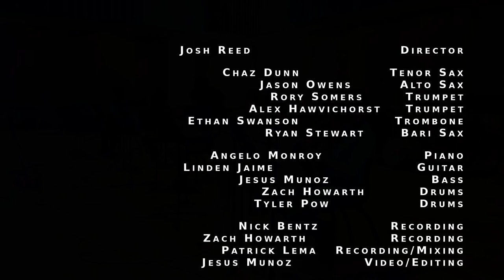UNR Jazz Lab I - Spring 2021 Performance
UNR Jazz Lab II Spring performance directed by Josh D. Reed. This was a DIY project recorded and engineered completely by our students and on their own gear. Huge thank you to Jesus Munoz, Patrick Lema, Zachary Howarth, and Nick Bentz for making it possible.

"One for Helen"  by Bill Evans - Arr. Chuck Israels
"Osmosis" by Hans Halt
"Milestones" by Miles Davis - Arr. Halt
"Superstition" by Stevie Wonder - arr. Miguel Zenon
"Whistlings" by Julien Knowles
"Speak Low" by Kurt Weill - arr. Chuck Israels

Personel:
Jason Owens - Alto
Chaz Dunn - Tenor
Ryan Stewart - Bari and Bass Clarinet
Ethan Swanson - Trombone
Alex Hawvichorst - Trumpet
Rory Somers - Trumpet
Angelo Monroy - Piano
Linden Jaime - Guitar
Jesus Munoz - Bass
Zach Howarth - Drums
Tyler Pow - Drums